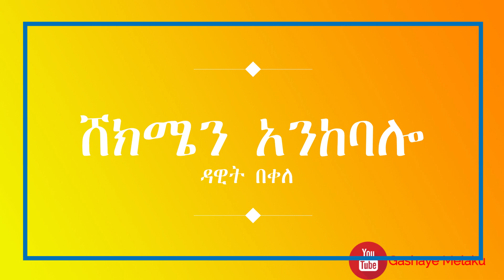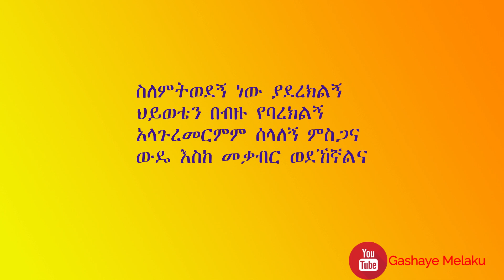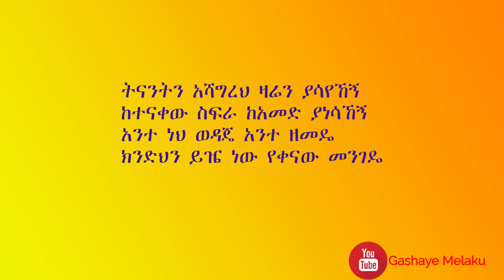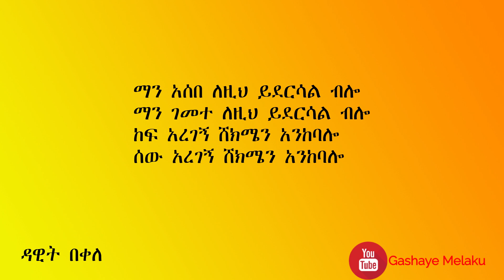ሸክሜ አንከባሎ | ዳዊት በቀለ | SHEKMEN | Dawit Bekele | New Ethiopian Orthodox Christian Amharic Song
ሰብስክራይብ ያድርጉ